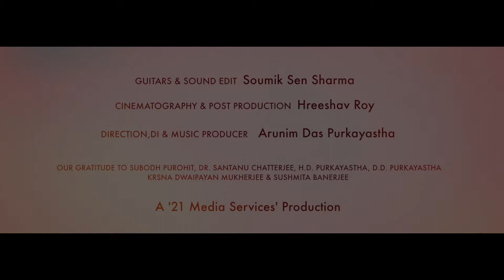La is la Bonita Medley with Despacito | Gitanjali Purohit | All time hits cover series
A peppy medley as the final release for the All time hits cover series by Gitanjali Purohit! Lets groove to the music hovering from the late 80's to present date!

Original song credits:
La is la bonita
Artist:Madonna
Song writers: Madonna, Patrick Leonard, Bruce Gaitsch

Despacito
Artist:Louis Fonsi, Daddy Yankee
Songwriter: Luis Rodríguez, Erika Ender, Ramón Ayala

Cover Production Credits:
Vocals:Gitanjali Purohit
Guitars & Sound Edit : Soumik Sen Sharma
Cinematography & Post Production: Hreeshav Roy
Direction,DI & Music Producer : Arunim Das Purkayastha

Our Gratitude to Subodh Purohit, Dr. Santanu Chatterjee, H.D.Purkayastha, D.D. Purkayastha, Krsna Dwaipayan Mukherjee, & Sushmita Banerjee.

Audio Produced, Mixed & Mastered at 21 Media Services.